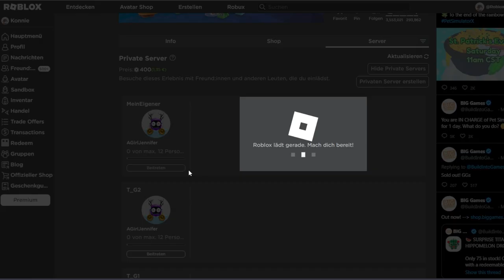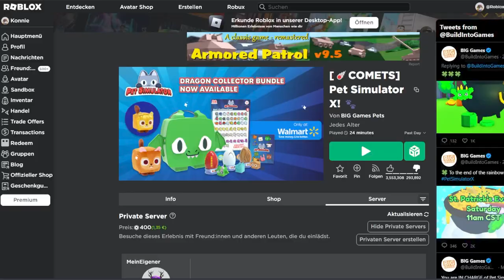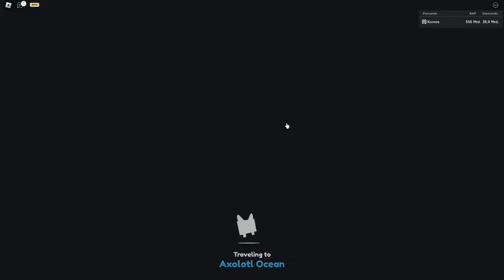Regenbogen Event in Pet Sim X! | Roblox deutsch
Das neue Pet Simulator X St. Patricks Event ist enlich wieder mal nice! Ich zeige euch alles darüber.

–               ↓ *LINKS* ↓                   –

–                ↓ *TAGS* ↓                   –